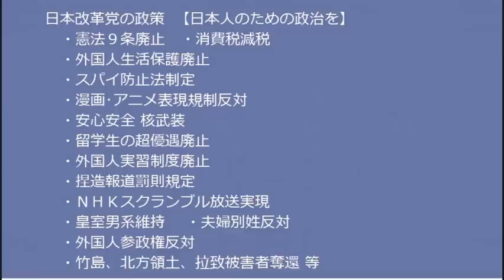豊島区における外国人の国保税滞納率は53％、とっくに制度として破綻している 新松戸駅政治活動20221029